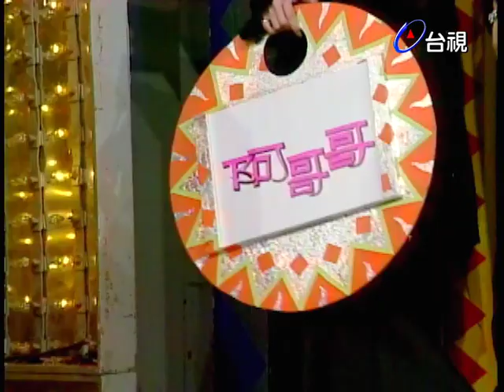重溫復古經典舞蹈 阿哥哥跳到最後變土風舞？｜黎姿.杜德偉.沈文程.吳宗憲｜超級比一比(1995).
主持人：張小燕

來賓：卜學亮